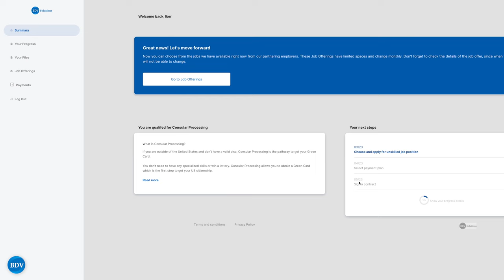EB-3 Visa Sponsor - Charleston, South Carolina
Would you like to live and work in the U.S.? We have an employer in Charleston, SC ready to sponsor your EB-3 visa!

Charleston, South Carolina combines history, charm, and modern allure. Renowned for its rich heritage, cobblestone streets, and antebellum architecture, Charleston's appeal extends beyond its historic past. The city offers a vibrant culinary scene, a thriving arts community showcasing local talent, and a waterfront dotted with scenic parks and enchanting views.

The city's spirit is obvious in its diverse neighborhoods, each with its unique personality, from the artistic French Quarter to the trendy King Street. Whether exploring the historic landmarks, lounging on the beaches, or savoring the sunset along the harbor, there's a little bit of something for everyone!

The job is a Dishwasher or Food Prep position at a seafood restaurant. The wage is $18.00 dollars an hour and the estimated filing date is February 2024. In this role, your responsibilities will include either cleaning dishes, food preparation equipment, utensils; or performing a variety of food preparation duties other than cooking, such as preparing cold foods and shellfish, slicing meat, and brewing coffee or tea.